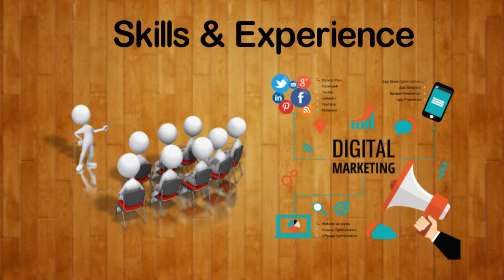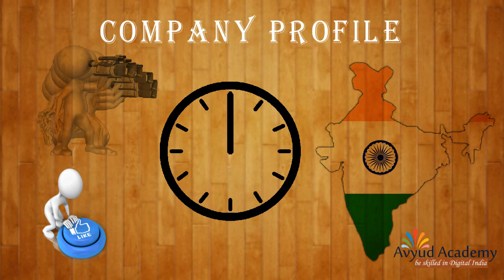Digital Marketing Job in Delhi at NoPaperForms - Manager - Digital Marketing (3-7yrs) Delhi NCR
Company are looking for a Marketing Manager to drive adoption and growth of our products. As a marketing manager you should have a strong grasp of current marketing tools and strategies you will be working with product, customer success team closely. You must be passionate about working in a hyper growth environment

Responsibilities:
Can create and develop an effective communication strategy to target audience on various Digital media platforms
Measure and report performance of all digital marketing campaigns, and assess against goals (ROI and KPIs)
Identify trends and insights, and optimize spend and performance based on the insights-
Work with Creative Designers/Web designers to ensure timely execution of campaigns.-
Develop product marketing strategic plan and execute end-to-end marketing function with accountability for product usage, inbound lead generation, brand visibility, and marketing campaigns
Develop marketing strategies to support on boarding, lifecycle, engagement and retention programs-
Execute Marketing automation and workflow for partners / in-house teams-
Enable Partners to use our Marketing tools and products in the best possible way
Setup advance tracking with Google Analytics/ Tag Manager / Pixels

Desired Skills & Qualifications:
Graduate: B.Tech./B.E/MBA-
3-7 Years of Proved Experience in Digital Marketing
Strong knowledge of Google Product ecosystem (Tag Manager,Google Ads, Analytics etc )-
Digital marketing experience in B2B SaaS internet industry will be a plus-
Strong Knowledge of Digital Marketing, Analytics Tools and Platform. (ref:iimjobs.com)

Key Skills:
Digital Marketing,Web Analytics,Campaign Management,SaaS,Marketing

Seniority Level: Director
Industry: Internet
Employment Type: Full-time
Job FunctionsL: Marketing Sales

Company Profile:
NoPaperForms is India's leading enrolment management solution provider that helps institutions automate their marketing and admission processes from enquiry till enrolment. We enable over 252+ institutions to centralize their leads and admission enquiries on a single platform, empower them to nurture those leads with smart marketing automation and real-time activity based lead profiling, and through predictive analytics algorithms and insightful reporting modules, assist them to achieve better conversions at a fraction of the cost of traditional enterprise applications. With our innovative application form management solution, schools and colleges can create online application forms in real-time, and instantly start receiving applications electronically. We are the only Ed-tech company, which is a registered requester with DigiLocker – A Digital India initiative of Government of India.